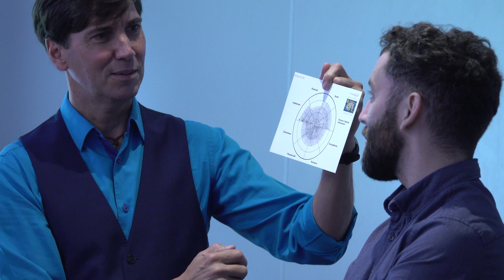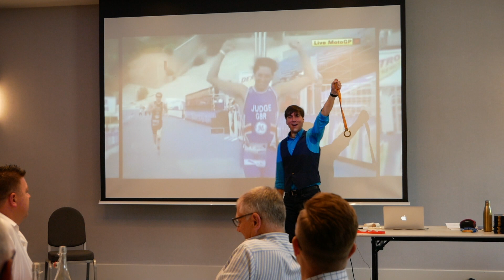Good to GOLD workshop 2 showreel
I work with leaders and teams about how to create high performance with mindset techniques and the collaboration of your Golden Gang, as I call it. I share how the principles of my journey, from wheelchair to two times world champion can be applied to success in business.